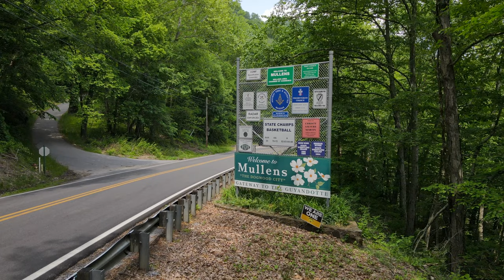Mullens, West Virginia - Drone May 2023